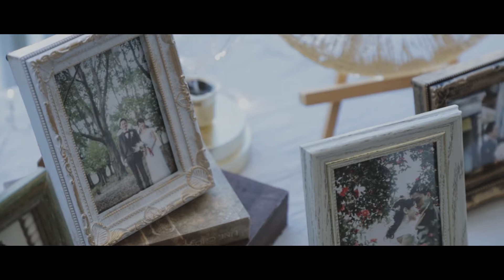こだわりと笑顔あふれる結婚式【名古屋：挙式披露宴エンドムービー】ラヴィファクトリー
Location：名古屋

【Web】
La-vie Factory HP